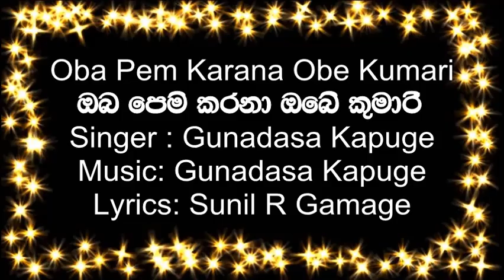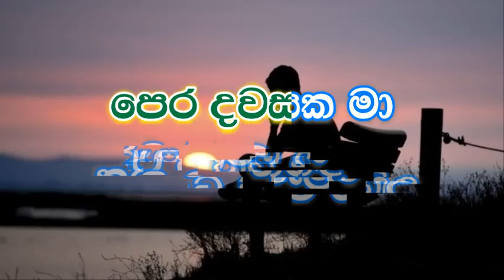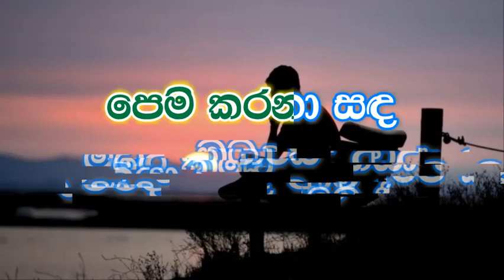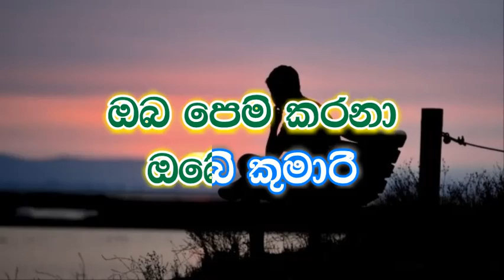Oba Pem Karana Obe Kumari Karaoke (Without Voice) - ඔබ පෙම් කරනා ඔබේ කුමාරී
Oba Pem Karana Obe Kumari
ඔබ පෙම් කරනා ඔබේ කුමාරී
Singer : Gunadasa Kapuge
Lyrics: Sunil R Gamage